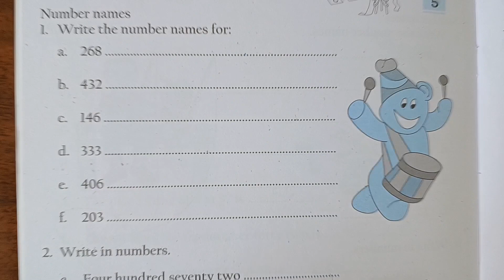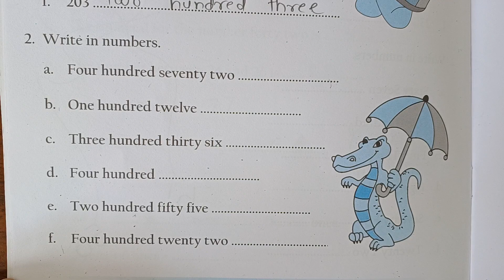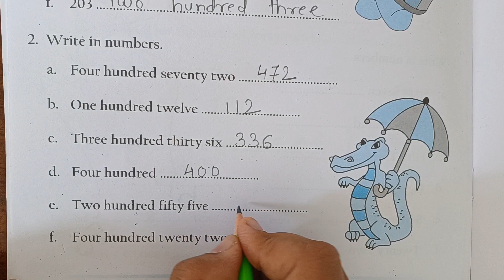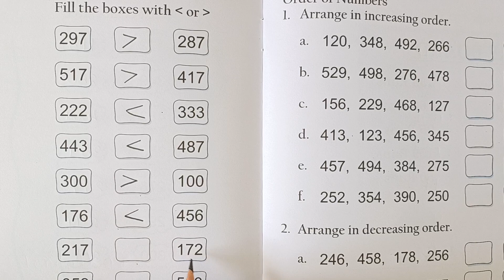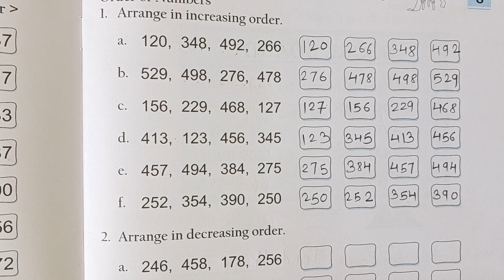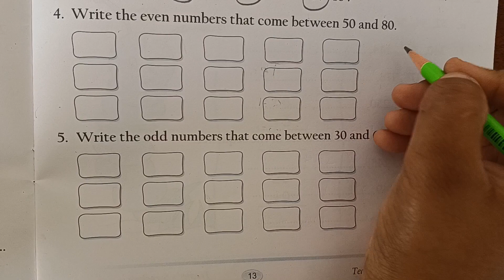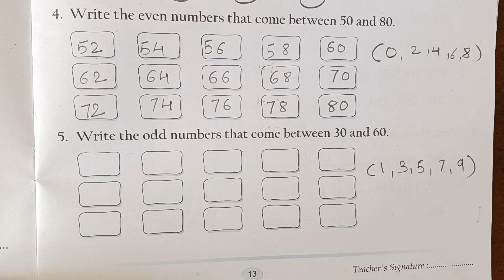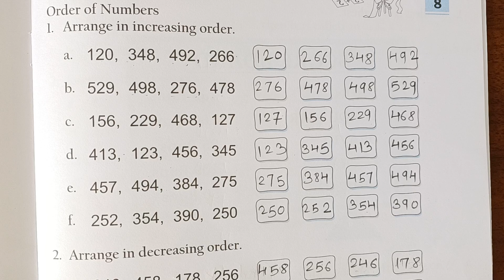Class-2 MATHS worksheet for Practice at home| Grade-2 maths worksheet | Class-2 Maths 1st term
Class 2 maths  worksheet for Practice at home
Class 2 worksheet as per Latest Syllabus
class 2 maths worksheet cbse
class 2 maths worksheet icse
Class 2 maths annual question paper
class 2 maths test paper
Model question paper class 2 maths
math worksheet for class 2

Helllo everyone

Class-2 (SECOND STANDARD ) Maths worksheet for  Practice at home.

Sample Test Paper for Class-2
Class-2 1st unit test sampe paper

Daily practice worksheets for 2nd Standard

In this video we will provide  Class -2 revision worksheet)

So start your kids teaching at home, and make them smarter.

Here we provide  many useful and interesting  Worksheets.

Grade 2 maths worksheets for 6 to 8 years
grade 2 maths worksheets
maths worksheets for class 2
worksheets for grade 2
cbse class 2
grade 2 maths practice paper
maths for 2nd class
practice maths worksheets of clas 2